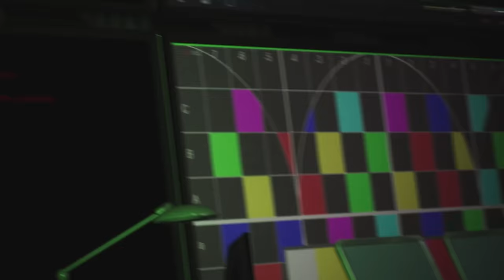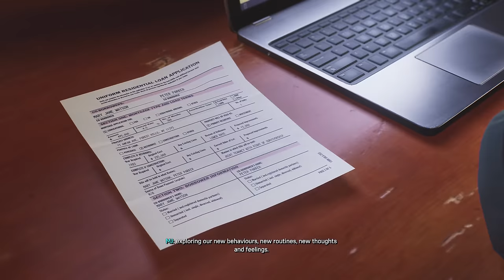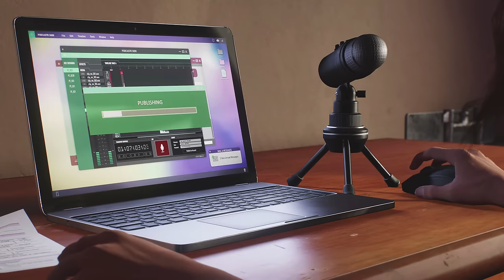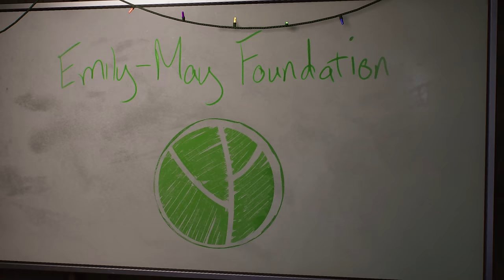Spider-Man 2 - All Boss Fights + Ending (HARD / NO DAMAGE) PS5 4K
Marvel's Spider-Man 2 - All Bosses No Damage & Ending -

Peter & Miles vs Sandman 00:00
Peter Vs Lizard 16:31
Miles Vs Mister Negative 31:35
Peter Vs Kraven 46:08
Peter Parker Vs Miles Morales 52:12
Venom Vs Kraven 01:00:54
Peter Vs Scream 01:05:52
Peter Vs Wraith 01:18:04
Miles Vs Mysterio 01:23:24
Anti-Venom Spiderman Vs Symbiote Behemoth 01:31:55
MJ Vs Symbiote Behemoth 01:33:41
Anti-Venom Spiderman Vs Venom 01:34:45
Miles Vs Venom 01:42:42
Ending 01:55:15
Secret Ending 02:04:40
Post Credit Scene 02:06:10

Difficulty - Spectacular
Parry Timing - Default
Checkpoint Used for No Damage